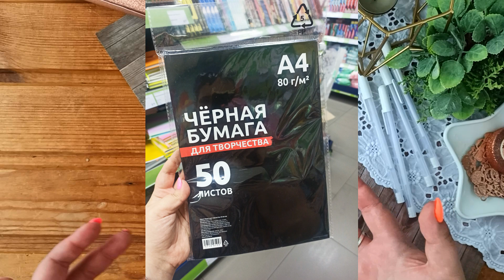Обзор 🔥 НАХОДОК и покупок из FixPrice/ ВЛОГ №85/ Скрапбукинг.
Привет-привет! После нескольких прогулок по известному магазину FixPrice, нашлось немало классных находок и новинок сезона, которые я и хочу показать вам в новом ВЛОГе. Здесь я подобрала материалы для скрапбукинга и творчества, а так же приблуды для дома, пространства и красивого кадра. Надеюсь, вы оцените))